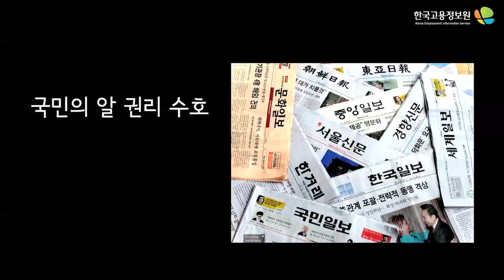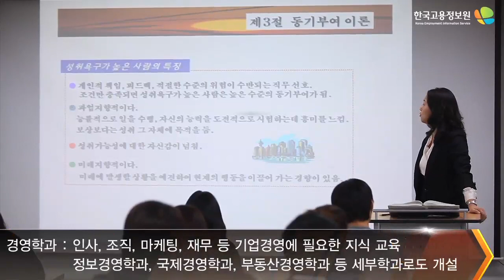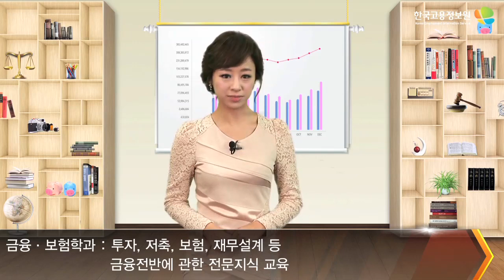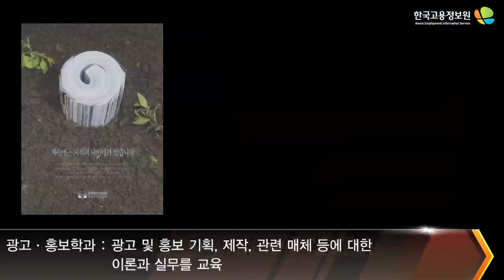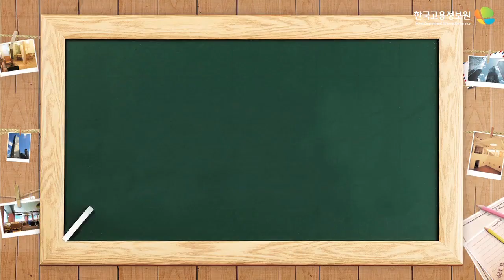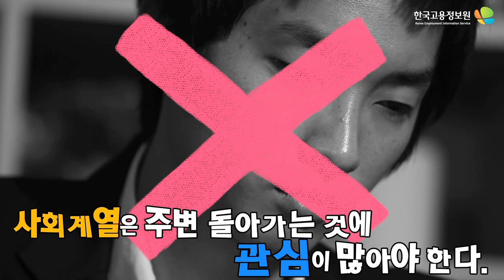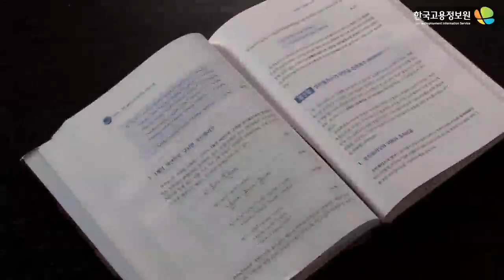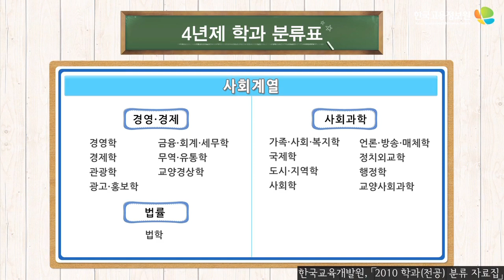학과정보_사회계열